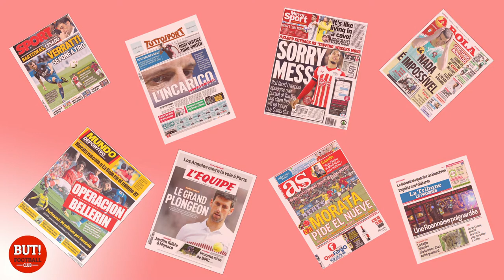La revue de presse du 8 juin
ASSE, AS Monaco, Real, FC Barcelone, Juventus, Dortmund, Liverpool, Manchester United : toutes les informations de la journée.